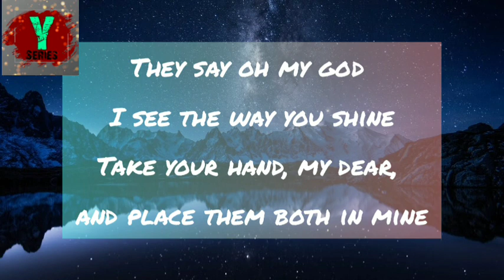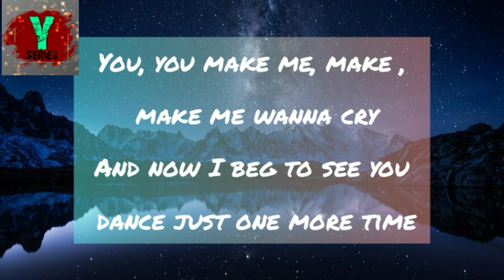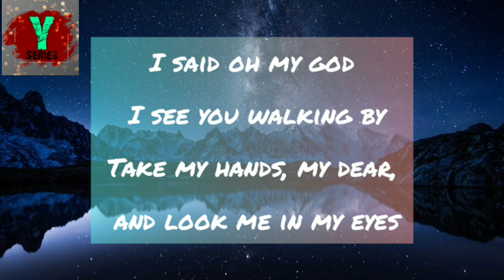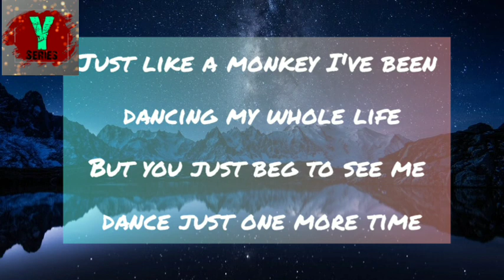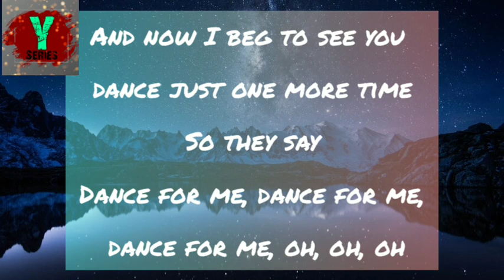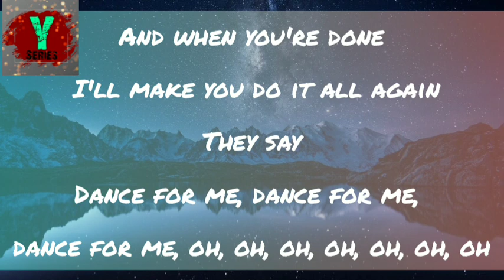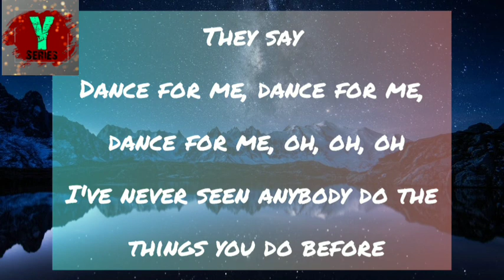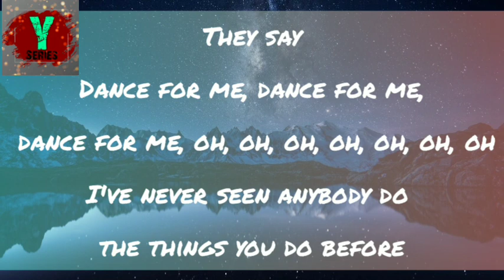Tones and I - Dance Monkey (Lyrics) | Y-Series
* Enjoy your day listening to our songs *

Song by :~ Tones and I

Lyrics:~
They say
Ooh
Woah-oh, woah-oh, oh
Ooh
Ah ah, ah
They say
They say
All again